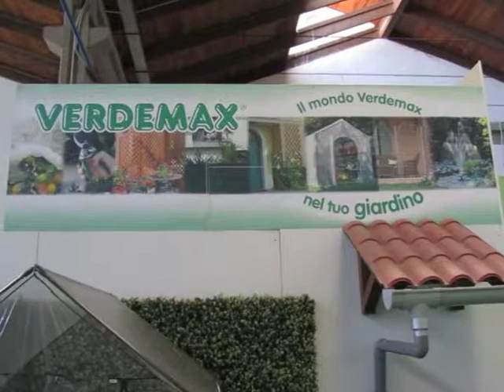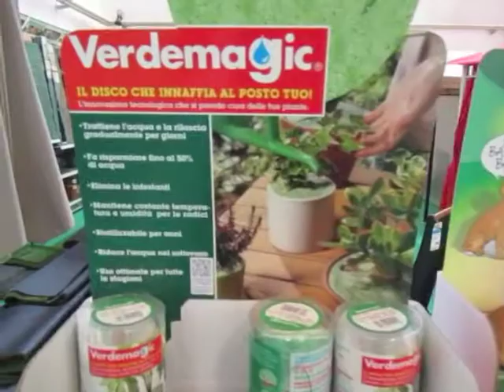VERDEMAX - LO SHOW ROOM